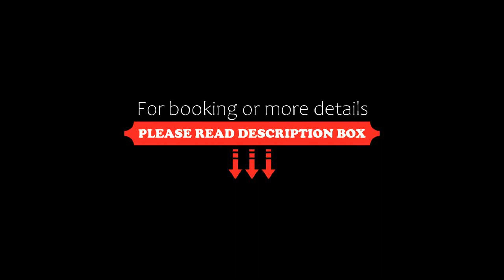Villa Fatima Comfort, Calangute, India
About Property:
Located in Calangute, 600 m from Baga Beach, Villa Fatima Comfort provides air-conditioned rooms and a garden. Featuring a 24-hour front desk, this property also provides guests with an outdoor pool. Anjuna Beach is 2.2 km from the hotel and Infantaria is 1.2 km away.
At the hotel, every room is equipped with a balcony. All units in Villa Fatima Comfort are equipped with a flat-screen TV and free toiletries.
Popular points o...
Property Type: Hotel
Address: Naikawaddo Calangute - Anjuna Road Survey No 230/4, Naikwado Calangute, Bardez Goa, 403516, 403516 Calangute, India
Searching For
1. Villa Fatima Comfort - Calangute - India
2. Villa Fatima Comfort - Calangute - India Address
3. Villa Fatima Comfort - Calangute - India Rooms
4. Villa Fatima Comfort - Calangute - India Amenities
5. Villa Fatima Comfort - Calangute - India Offers and Deals
Audio Credit:
Track Title: Subway Dreams
Artist: Dan Henig